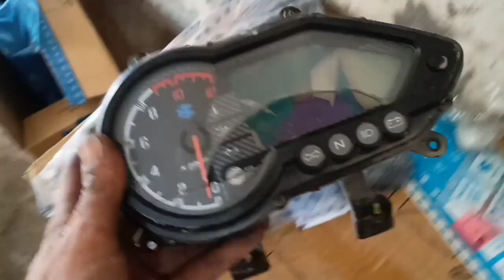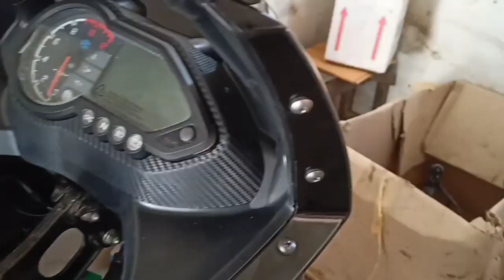Bajaj Pulsar 220f excident full body chang watch the full video😶😶jayaveer0023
pulsar 220f full parts change
220f headlight vaijer change
pulsar 220f full body change